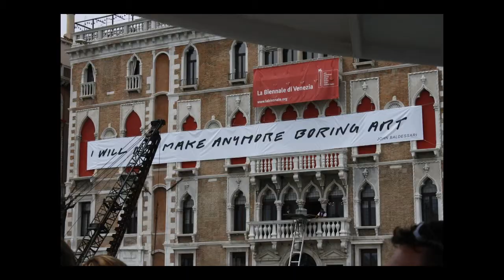Pictures from Venice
These are some photos I took in Venice. There are many more on my account on Flickr (search for city_scapes).
The music is, of course, Vivaldi, violin concerto.